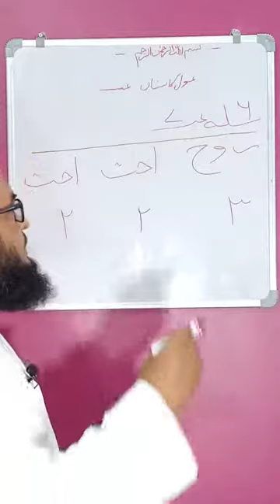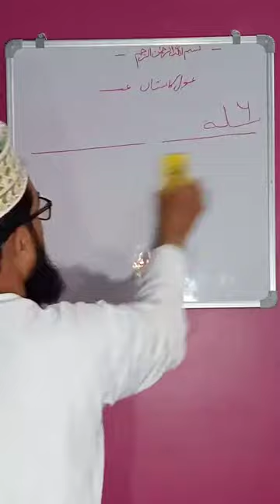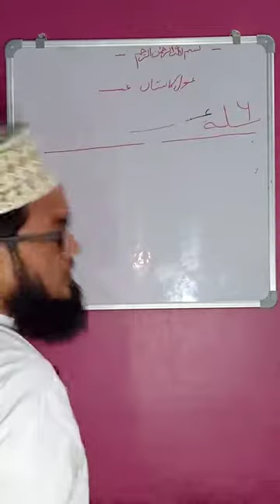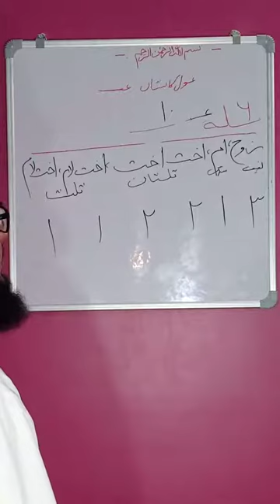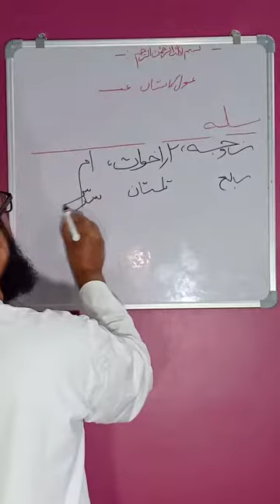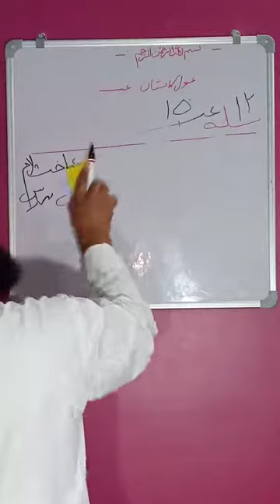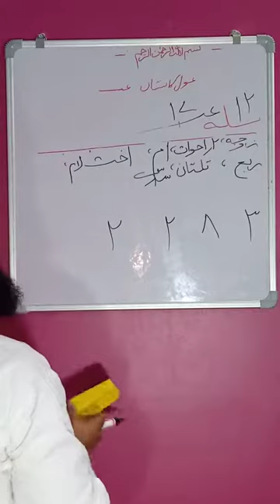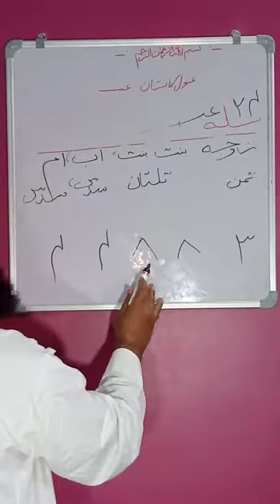Lecture-17 SIRAJI (TAQSEEM-E-VIRASAT K MASAIL) By Mufti Shahbaz Ashrafi Misbahi